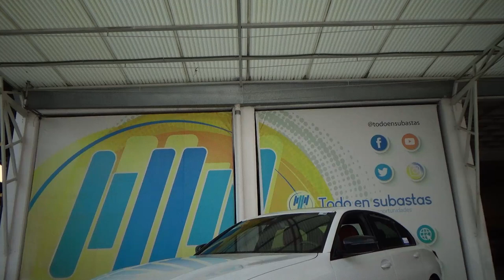BMW / Serie 3 / 2020 - 27934